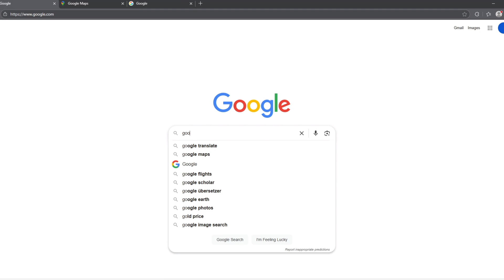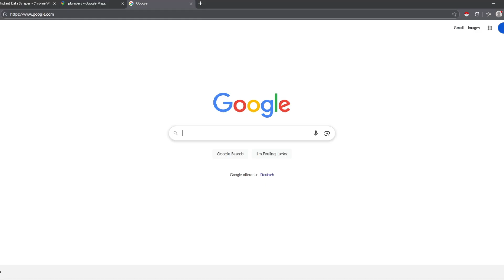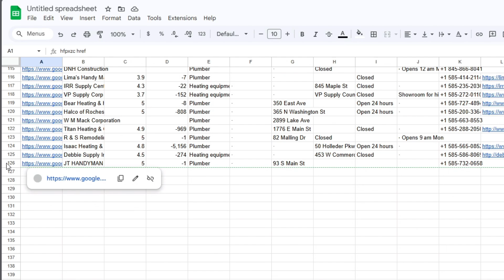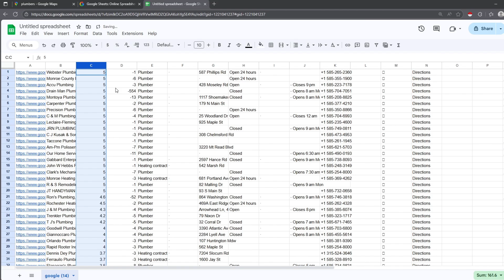How I Scrape UNLIMITED Data For My Business, From Google Maps (FOR FREE)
In this video I show you step by step how to scrape unlimited leads from Google Maps for free using the Instant Data Scraper extension. You’ll learn how to collect business data such as names, phone numbers, reviews, ratings, and websites, then export everything into Google Sheets to create a clean lead list. This method is perfect for website selling businesses or anyone who wants to generate local business leads fast and efficiently without paying for expensive tools. Watch until the end to see exactly how I filter businesses without websites and prepare the phone numbers for cold calling, so you can start building your client base today.